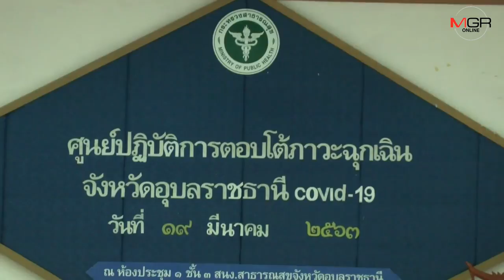อุบลฯพบเมียเซียนมวยติดไวรัสโควิด-19 เผยนั่งเครื่องกลับ/เที่ยวในตัวเมือง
19/03/2020 อุบลฯพบเมียเซียนมวยติดไวรัสโควิด-19 เผยนั่งเครื่องกลับ/เที่ยวในตัวเมือง
อุบลราชธานี-อุบลฯพบแล้วติดเชื้อโควิด 19 รายแรกของจังหวัด เป็นเมียเซียนมวยที่ไปดูมวยลุมพินีด้วยกัน ส่วนเซียนมวยยังต้องรอผลการยืนยันจากห้องปฏิบัติการอีกครั้ง เผยทั้งคู่นั่งเครื่องกลับ ถึงตัวเมืองอุบลฯพากันท่องเที่ยวต่อในตัวเมือง